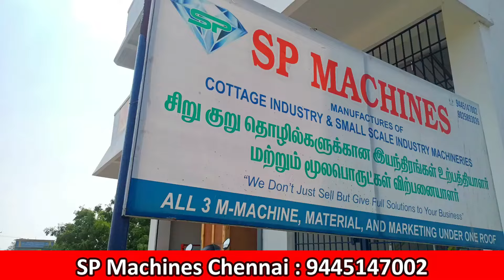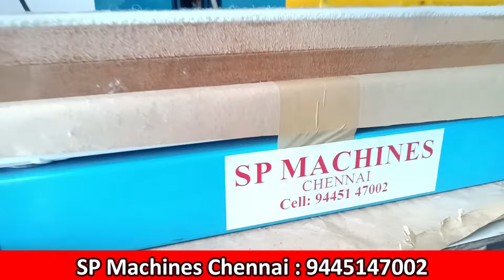வீட்டிலிருந்து சம்பாதிக்க புதிய தொழில் | Scrubber packing machine | SP Machines India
Scrubber packing business is one of the best business idea in 2023. Anyone can do this business. In this video we have explained about the scrubber packing business. Scrubber machine working , how to buy scrubber packing machine. Where to get scrubber business raw materials, how to sell the scrubbers in the market . How much profit can get in scrubber business. Every single thing about the scrubber business is explained in this video. Also we are making areca leaf plate machine, sambrani machine, camphor machine and all other small scale machines.

Address :
SP MACHINES
Sriperumpudhur
CHENNAI